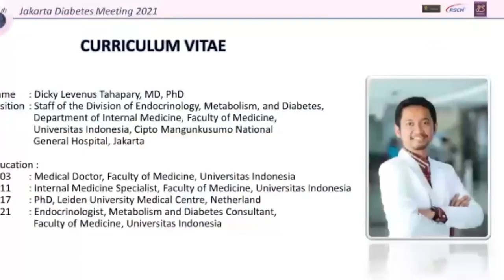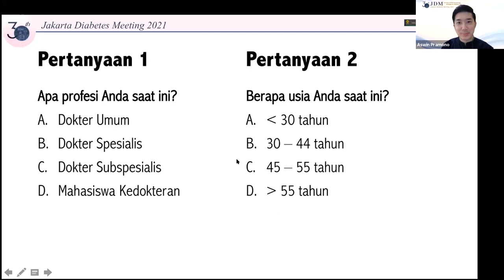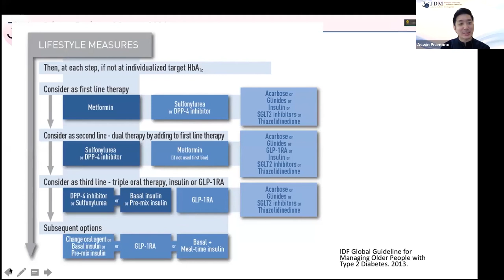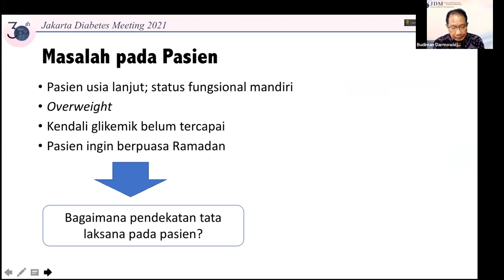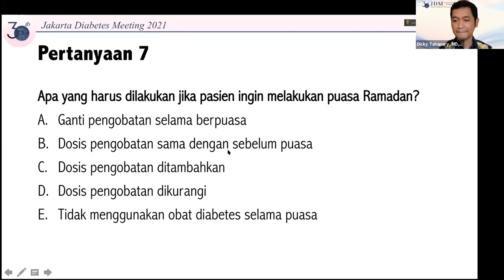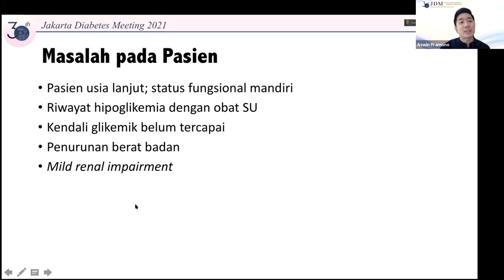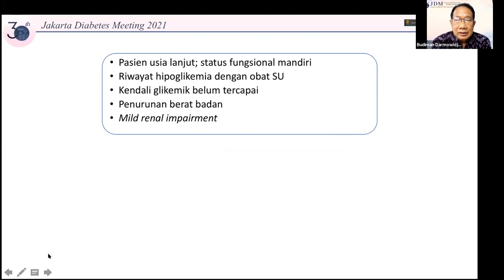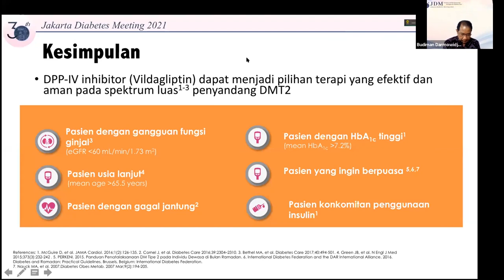Case Study: The Importance of Glucose Variability in The Management of Type 2 Diabetes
Case Study 1 - JDM 2021
Moderator: Aswin Pramono, MD
Expert Panelist 1: Budiman Darmowidjojo, MD, PhD
Expert Panelist 2: Dicky Levenus Tahapary, MD, PhD